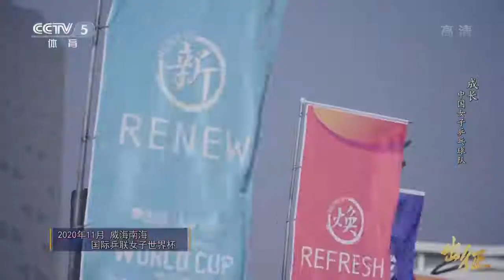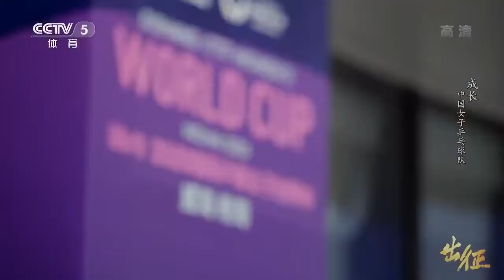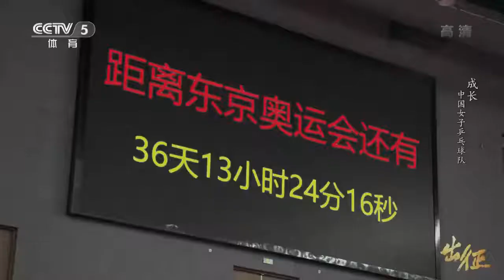Pre-Tokyo Olympic Documentary of the Chinese Female National Table Tennis Team